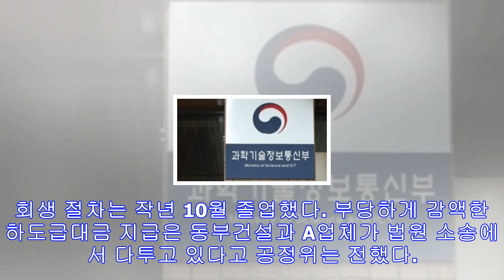시공 끝나니 "하도급대금 깎자"…동부건설 검찰 고발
(세종=연합뉴스) 이대희 기자 = 동부건설[005960]이 이미 시공이 끝난 하도급대금을 부당하게 깎았다가 공정거래위원회에 적발돼 검찰 고발 처분을 받았다. [연합뉴스TV 제공] ...